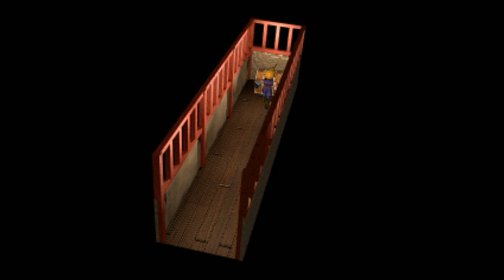Final Fantasy VII - Playthrough ( 24 / 38 )